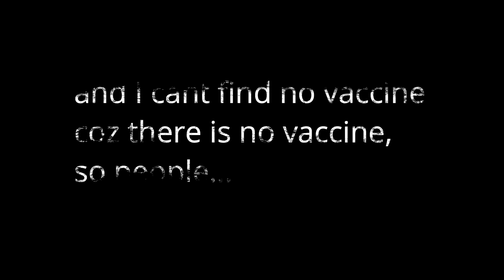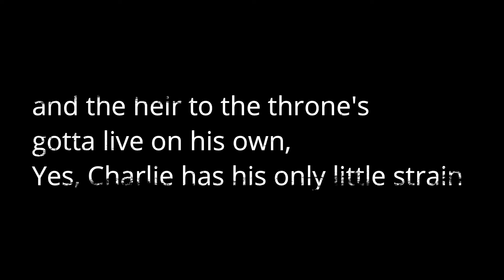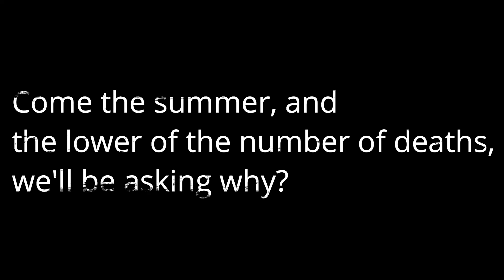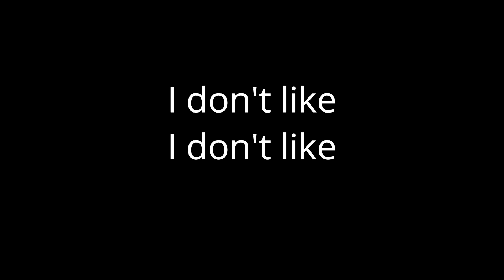VERY FUNNY!!!I dont like homedays CORONA VIRUS Parody of I dont like MONDAYS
I dont like home days by the Wuhan bats. A corona virus parody of  dont like Mondays by the Boomtown rats. FUNNY!!